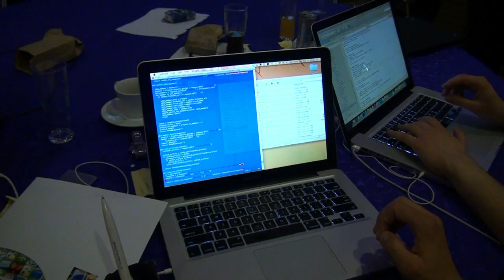'It got broken since then'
Passing through openhackeu event teams at work was fun. We stopped by at Nexi.me team, guys had really nice idea to wrap. This is one of the 3 videos we filmed about it ;)